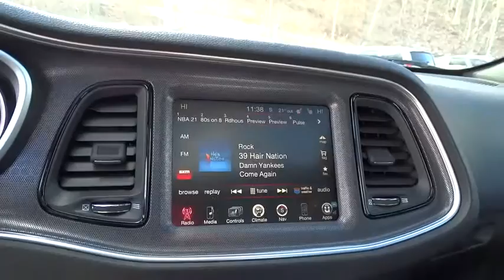2015 Dodge Challenger Charleston, WV, Beckley, WV, Princeton, Roanoke, Blacksburg 2N1090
2015 Dodge Challenger

2015 Dodge Challenger R/T Plus - Stock#: 2N1090 - VIN#: 2C3CDZBT9FH750552

127 Frazier Dr.